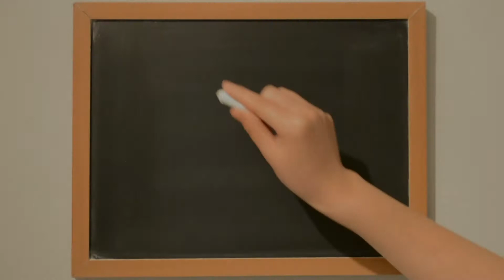Kanji 区 - ward; district; section (区): Learn Kanji - Japanese Language study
Use this lesson to learn how to write 区 - ward; district; section (区) in Japanese kanji. This kanji is learned by grade three children in Japan.
Radical: かくしがまえ (to conceal)

Happy Studying! :)